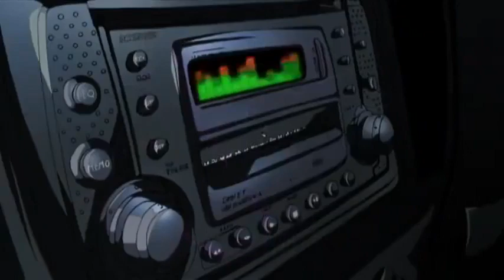Operation: Recover the Platinum!